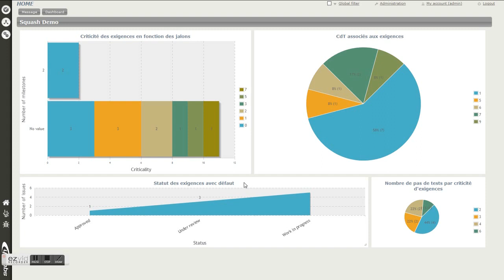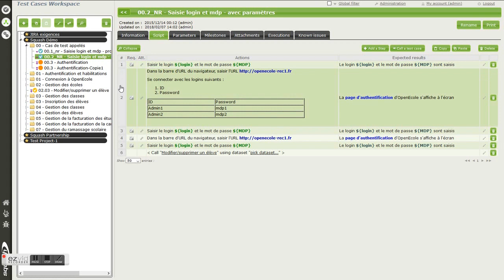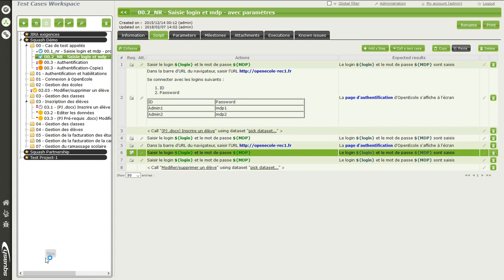Minute Squash #6 - Les astuces des Pas de test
Découvrez les astuces et fonctionnalités cachées dans l'onglet Pas de test de l'espace Cas de test de Squash TM. Essentielles pour vous aider à gagner en productivité.